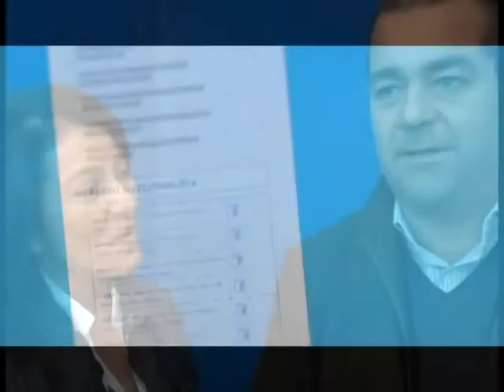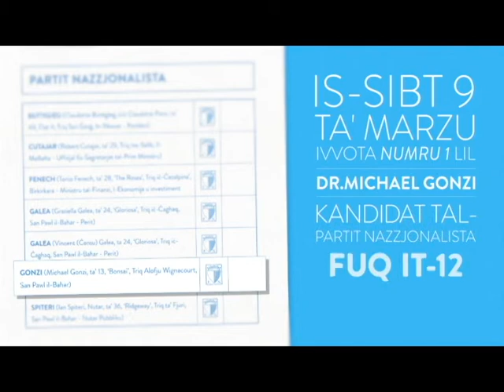PN Candidates Clyde Puli, Beppe Fenech Adami, John Zammit Montebello and Mario de Marco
In this video PN Candidates Election 2013 - Clyde Puli, Mario de Marco, John Zammit Montebello and Beppe Fenech Adami say about Dr. Michael Gonzi